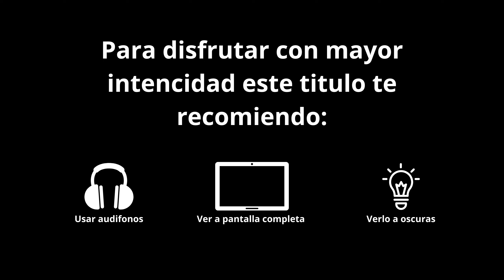Dead Space Remake #4 Encendiendo la nave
Para poder salir vivos de esta nave es necesario volver a ponerla en marcha y quien es el único ingeniero a bordo, bolas triste, veamos como lo hacemos.

Dead Space es un videojuego de terror de supervivencia desarrollado por EA Redwood Shores y publicado por Electronic Arts. Ubicado en una nave espacial minera invadida por monstruos mortales llamados necromorfos, controlamos al ingeniero Isaac Clarke mientras navega la nave espacial y lucha contra los necromorfos mientras lucha contra una psicosis creciente. El juego tiene a Isaac explorando diferentes áreas a través de su narrativa, resolviendo acertijos ambientales y encontrando municiones y equipos para sobrevivir.